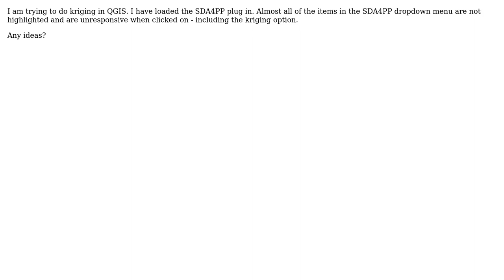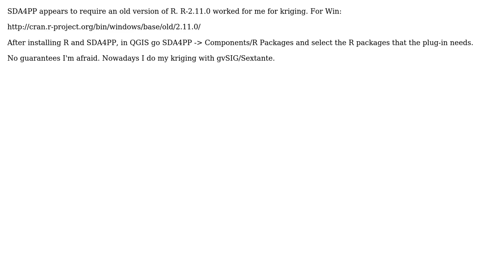GIS: Installing SDA4PP plugin for Kriging in QGIS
With thanks & praise to God, and with thanks to the many people who have made this project possible! | Content (except music & images) licensed under CC BY-SA | Music | Images & others | With thanks to user PolyGeo user nhopton user Michael and the Stack Exchange Network Trademarks are property of their respective owners. You are responsible for your own actions.